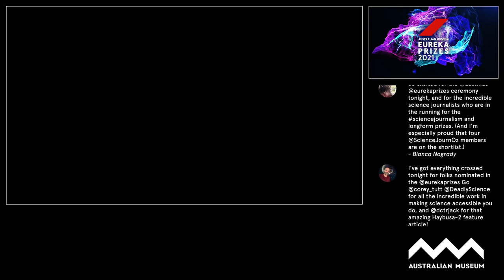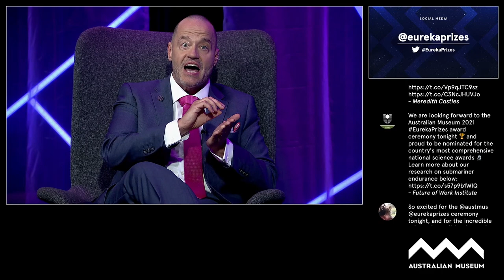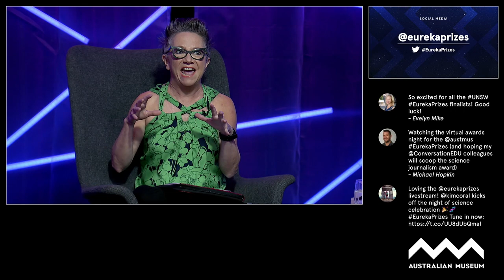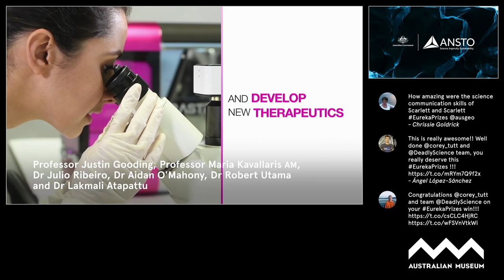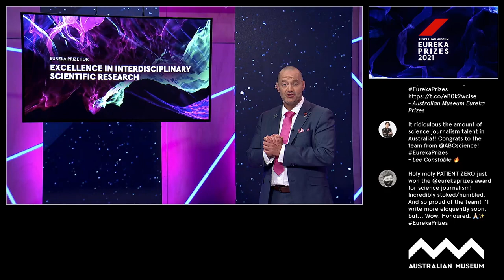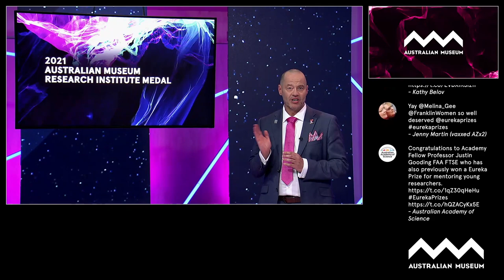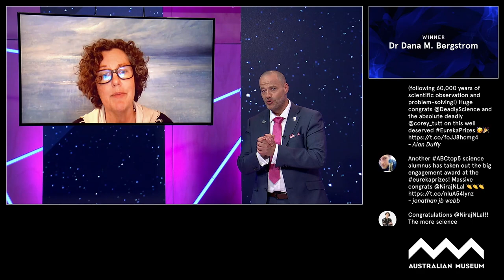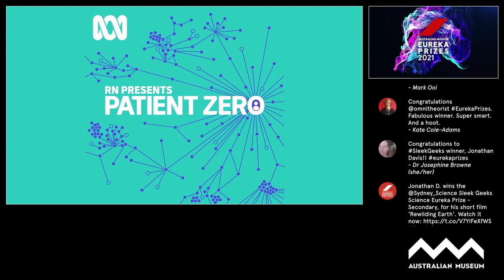2021 Australian Museum Eureka Prizes Award Ceremony: Rewarding excellence in Australian science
The Australian Museum Eureka Prizes are the country’s leading science awards, honouring excellence across the areas of research & innovation, leadership, science engagement and school science.

The 2021 Eureka Prize winners were announced on Thursday 7 October during a live, broadcast event. Hosted by the inimitable Adam Spencer, the Award Ceremony also featured panel discussions with science writer Bernie Hobbs and the Australian Museum Research Institute's Professor Kris Helgen.

The Australian Museum is proud to celebrate the trailblazing discoveries of Australia's leading scientists, whose contributions will be felt across the globe for years to come.